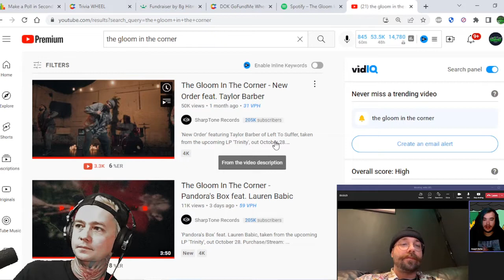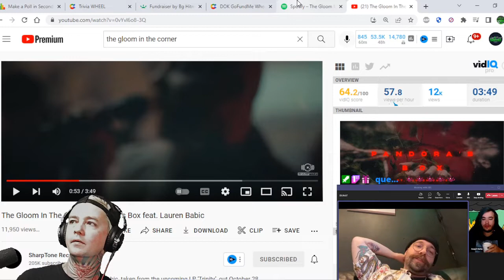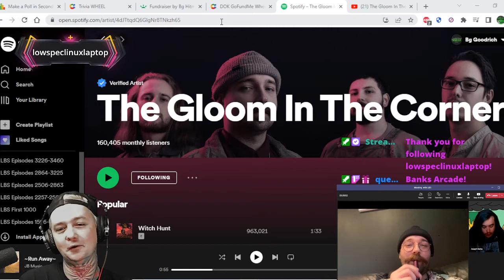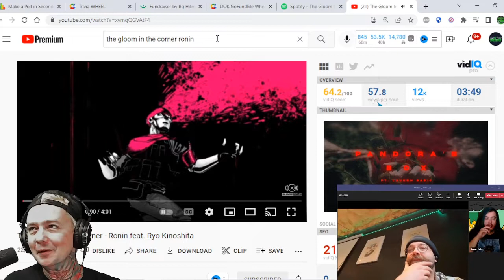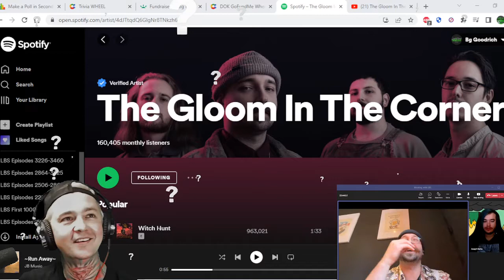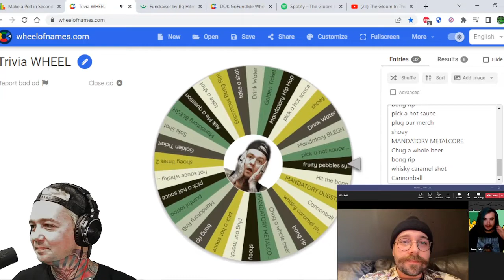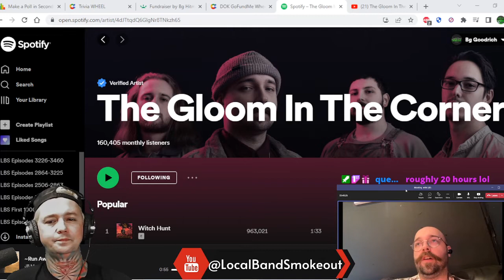Interview with The Gloom in the Corner ! We Talk Trinity / Sharptone Records / Whats Next & More !